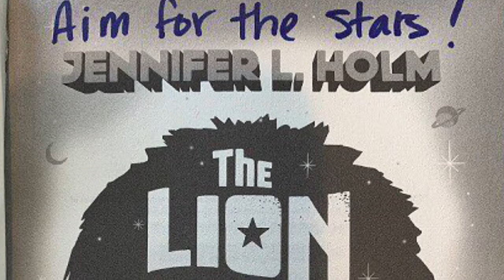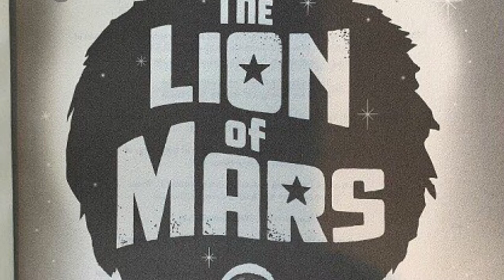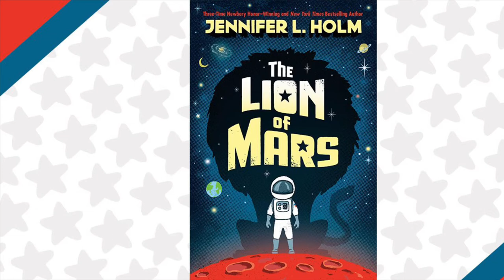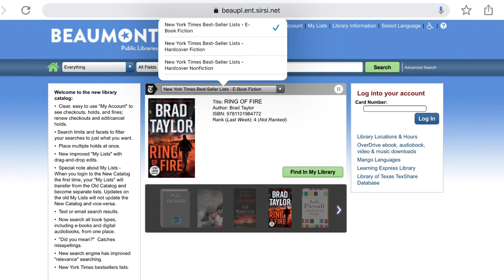First Chapters Children’s Edition featuring The Lion of Mars by Jennifer L Holm